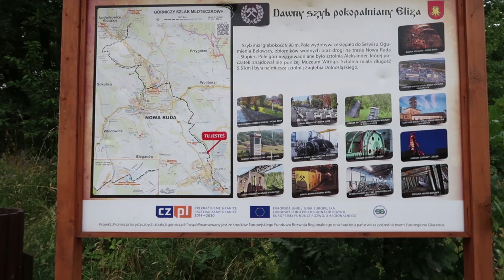niedzielne eko-bieganie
W końcu udało mi się wyrwać na eko wyprawę pod las.
Tam zebrałam jeden duży worek szkła i niestety musiałam zaniechać dalsze czynności.
Jeszcze tam wrócę.